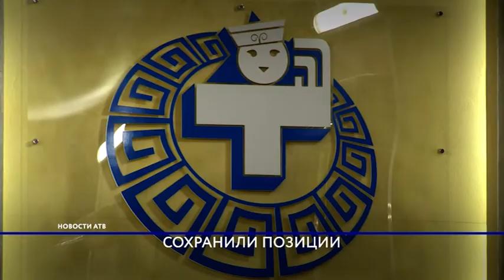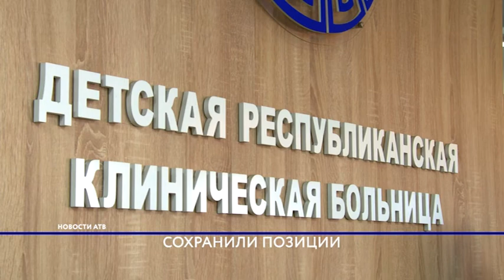Минздрав Бурятии подвёл итоги 2018 года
В системе здравоохранения республики накануне подвели итоги деятельности за 2018 год.Руководители отчитались о проделанной работе. Обсудили проблемы. Наметили планы на будущее.  Подробнее, смотрите  в сюжете.